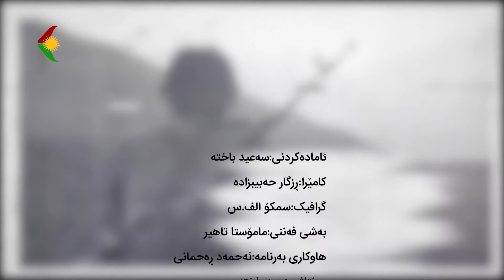بەرگری لە خاک - باسی عەمەلیاتی دەستبەسەرداگرتنی تۆپخانەی "حوسێن ئاوا"ساڵی ١٣٦٦ , عەمەلیاتی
بەرگری لە خاک - باسی عەمەلیاتی دەستبەسەرداگرتنی تۆپخانەی "حوسێن ئاوا"ساڵی ١٣٦٦ , عەمەلیاتی هاوبەشی هێزی پێشەوا و هێزی بەیان  بەشی ٢